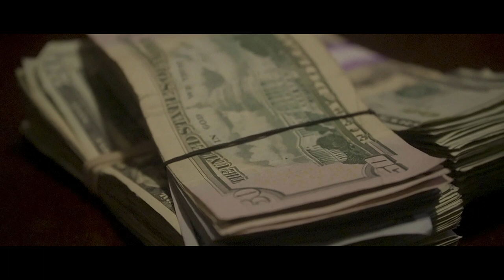NBL TwinZo1 | Post This ( Official Music Video ) | Presented